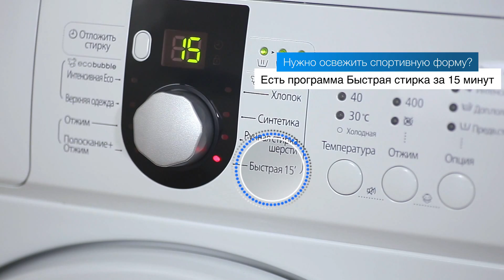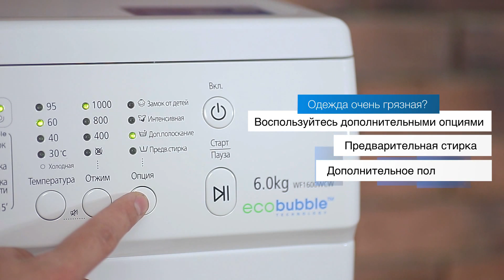Стиральная машина Samsung WF1700WCC, Samsung WF1702WCC, Samsung WF1600WCC, Samsung WF1602WCC